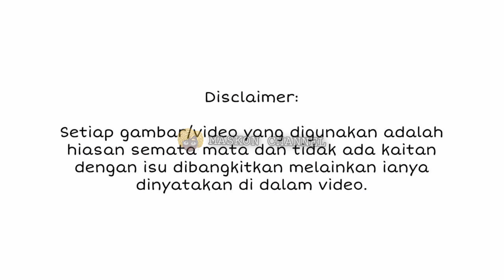MAJLIS PERKAHWINAN NEELOFA TAK IKUT SOP, AKHIRNYA P0LIS AKAN SIAS4T ORANG INI